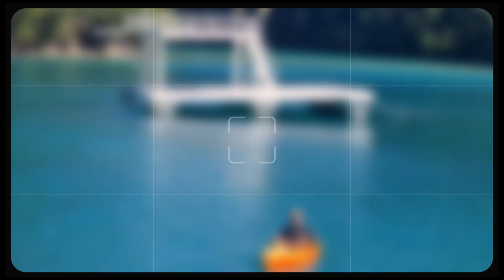Highlights in Club Tara, Socorro, Bucas Grande 30th Wedding Anniversary Celebration